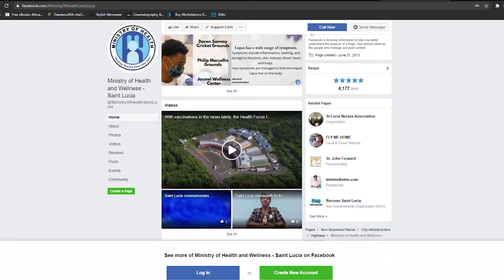Get Vaccinated (PSA #1)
Take your life back! Get the first and second doses of the AstraZeneca vaccine. Remember to bring along a valid form of ID.
Visit the Ministry of Health and Wellness' Facebook page for the vaccination schedule.
A public service announcement by the Bureau of Health Education of the Ministry of Health and Wellness, Saint Lucia.